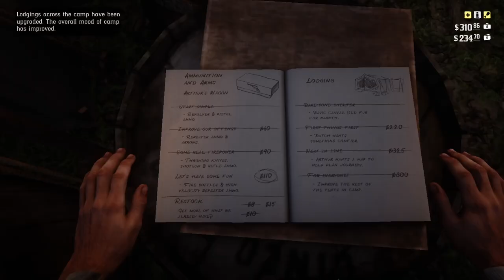[Piggy] Colm's Deal. RDR2 First Person. Part 17.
Hey! Welcome to my Red Dead Redemption 2 first person playthrough!! In this series we return to our all time favourite game!! But this time with a twist. we are going to play the entireity of Arthur Morgan's story in FIRST PERSON!! I was previously playing by myself without recording and thought that this would be an amazing experience to share on stream. Join me as we act as the enforcer of the Dutch Van der Linde gang!!